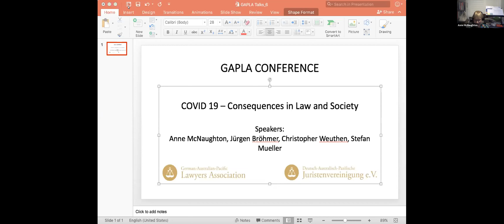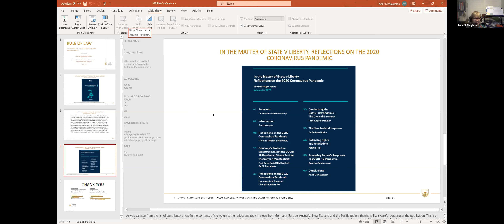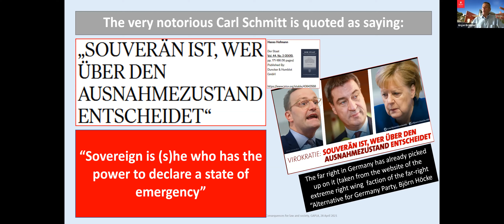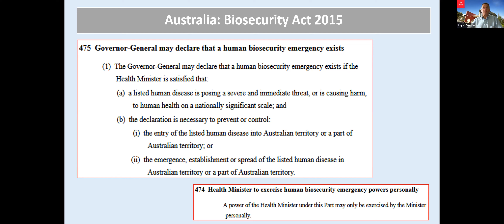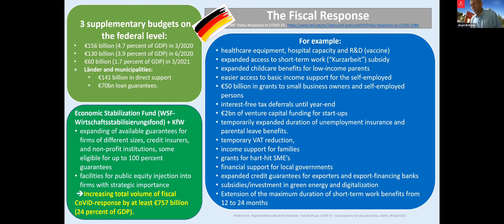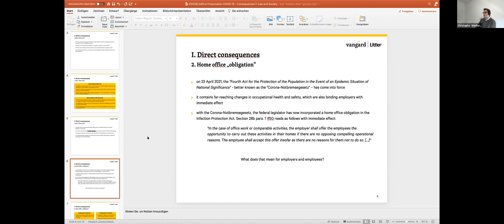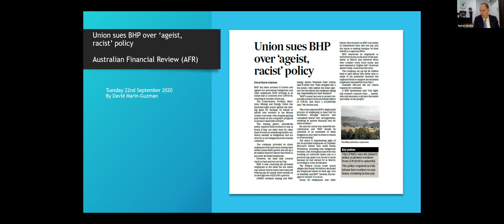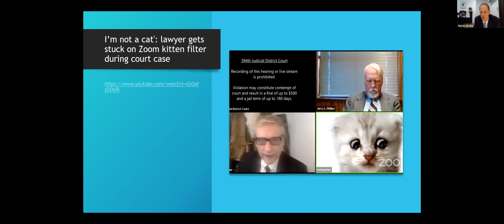COVID19 - Consequences in Law and Society (GAPLA Conference April 2021)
The Konrad Adenauer Stiftung recently published a paper titled "In the Matter of State v Liberty". Anne McNaughton (Director, Centre for European Studies and Senior Lecturer, School of Law, Australian National University) and Eva Ulrike Wagner (Programme Coordinator - Rule of Law, Energy and Development Policy, Konrad Adenauer Stiftung) acted as editors and will talk to us about the background of the publication and which conclusions can be drawn.
Stefan Mueller (Barrister in Newcastle and Sydney) and Christopher Weuthen (Lawyer with the law firm Vangard in Duesseldorf) will talk about the changes COVID 19 brought about in employment law in Germany and Australia.
Prof. Dr. Jürgen Bröhmer (Dean and Professor of Law at Murdoch University, Perth) will speak about how Germany and Australia have combatted COVID 19.